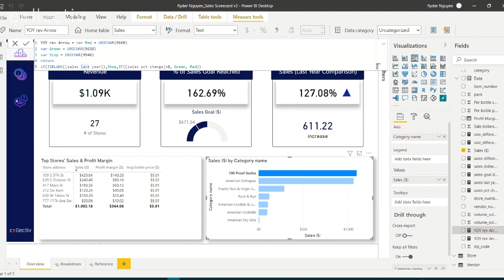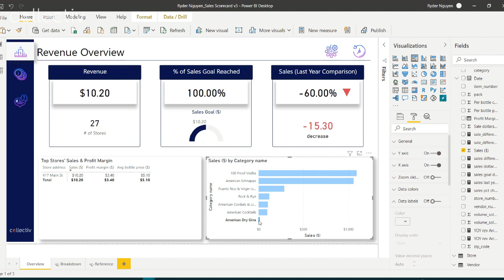Creating a Custom KPI Card In Under 5 Minutes // Power BI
Join our Collectiv expert and learn how to utilize DAX and conditional formatting to create high-quality, eye-catching dashboards. Produce engaging KPI Cards every time with this practice.
Let’s Connect!

We are Microsoft data platform and Power BI experts who empower C-Suite executives by radically improving data analytics, planning, and AI processes across the enterprise. With passion and experience, Collectiv delivers world-class measurable outcomes via strategy, consulting, advising, and programs. Empower your enterprise with Collectiv.